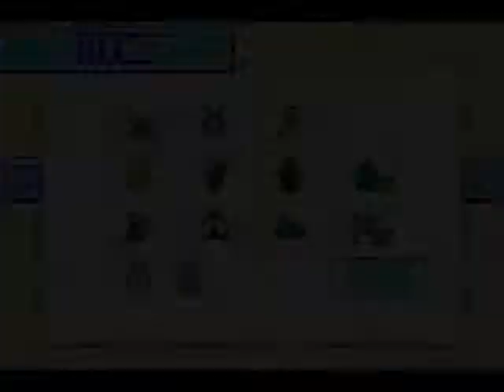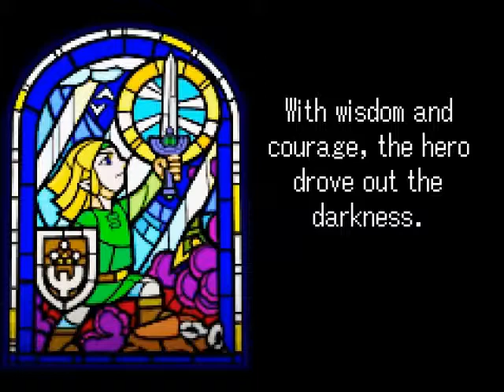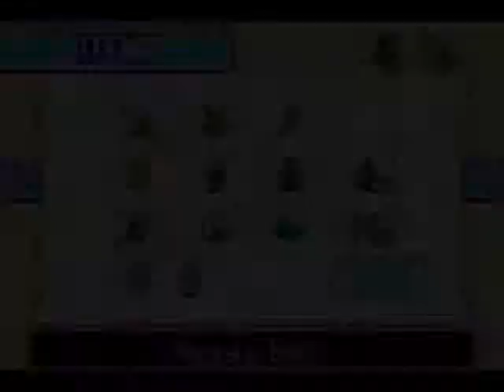LoZ Minish Cap [Ep 29] The Hero and the Dark Castle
Ok all that is left of the Sky Temple is the boss and after that we head to the Sanctuary to add the Wind Element to the Sword but of course something happens.